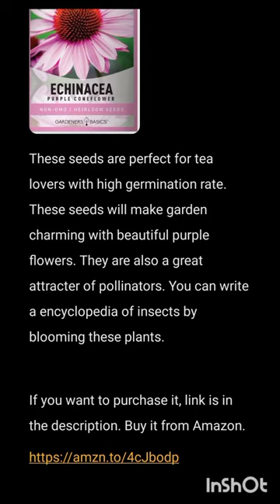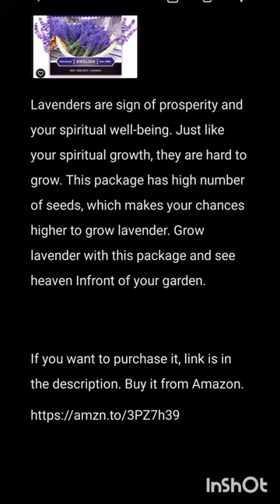Cute Sparrow Chicks In The Nest Resting In Peace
Bulk 100 Seeds Mullein Seed Ornamental Plant Flowering Medicinal

Do you love to see yellow which means happiness? These package will help you grow small, little seeds on your pot. Those cute seeds will make you smile everyday with their curvy, small body. Mullein seeds are herbal and give you a smell of freshness that gives treatment for certain diseases.

Purple Coneflower Seeds Echinacea Seeds for Planting

These seeds are perfect for tea lovers with high germination rate. These seeds will make garden charming with beautiful purple flowers. They are also a great attracter of pollinators. You can write a encyclopedia of insects by blooming these plants.

Seed Needs, Wormwood Seeds - 1,000 Heirloom Seeds for Planting Artemisia Absinthium

If you are a lover of herbal seeds, then this might be for you. These plants grow quickly. You can have a big garden with 1000 seeds.

1400 English Lavender Seeds for Planting Indoors or Outdoors

1400 English Lavender Seeds for Planting Indoors or Outdoors

Lavenders are sign of prosperity and your spiritual well-being. Just like your spiritual growth, they are hard to grow. This package has high number of seeds, which makes your chances higher to grow lavender. Grow lavender with this package and see heaven Infront of your garden.